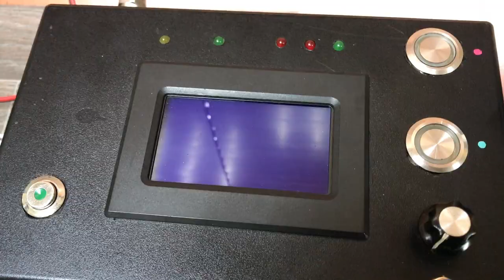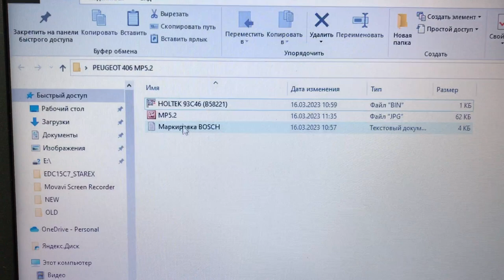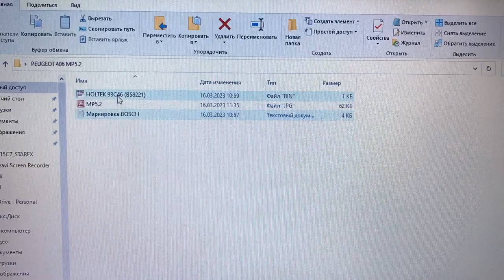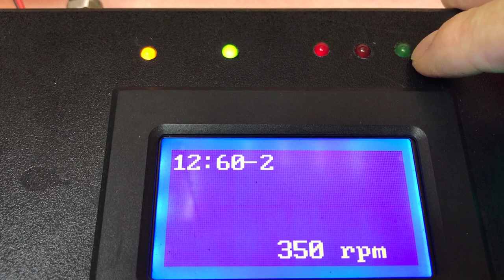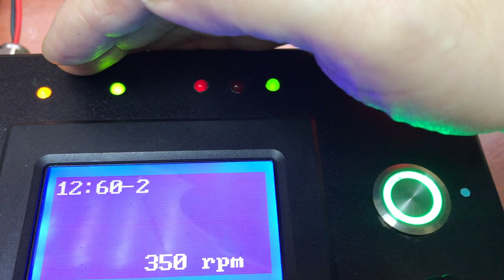Иммо офф (immo off) Пежо 406 (Peugeot 406) ЭБУ (ECU) MP5 eeprom B58221 (Holtek 93C46)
Делаем иммо офф на Пежо 406